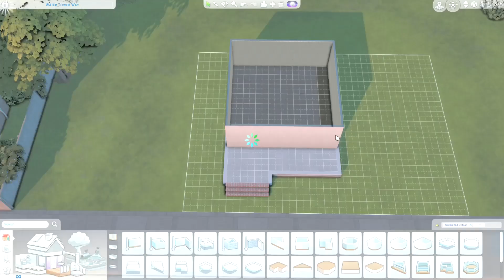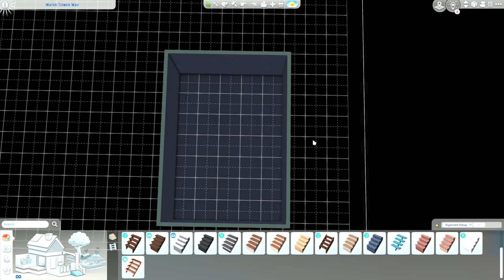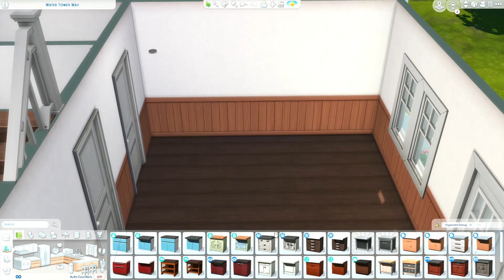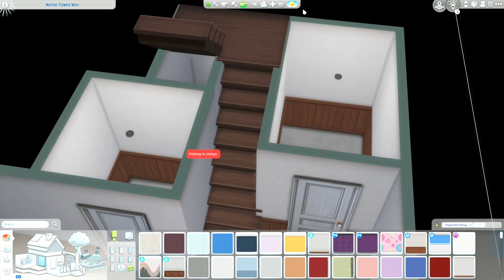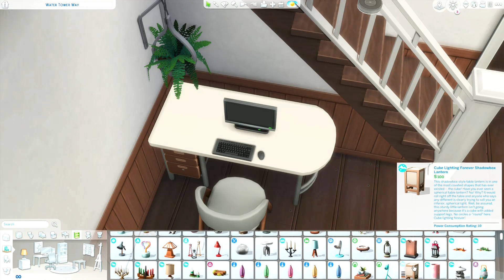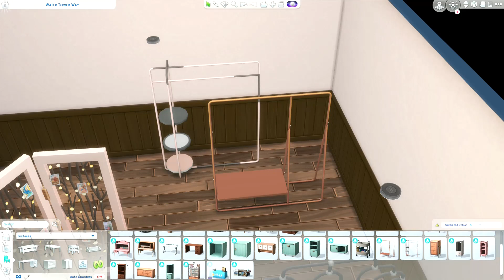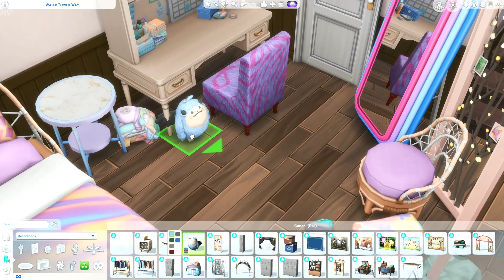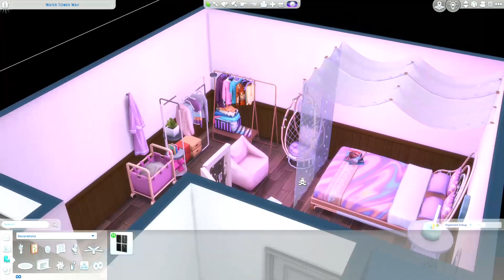Copperdale Family Home - Sims 4: High School Years Speedbuild (No CC)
hii! this is the house i made for the harjo family! i tried to keep it similar to the original house in this lot. it has three bedrooms, four bathrooms, an office and a laundry room. i hope you like it!

gallery id: grenedae

Intro (00:00)
Exterior (00:06)
Floorplan (05:12)
First floor (07:04)
Second floor (13:35)
Basement (19:24)
Screenshots (22:26)